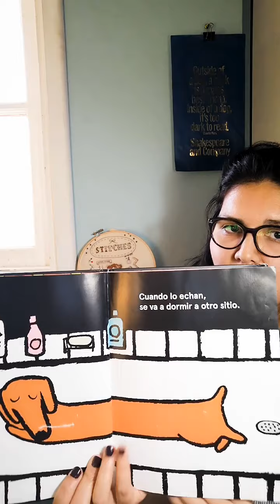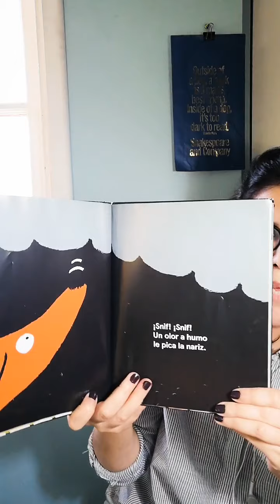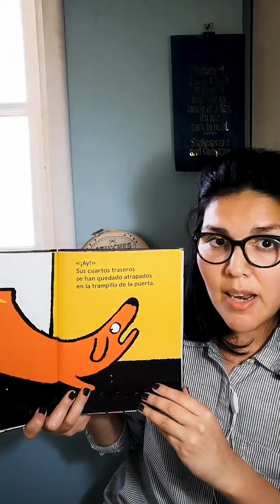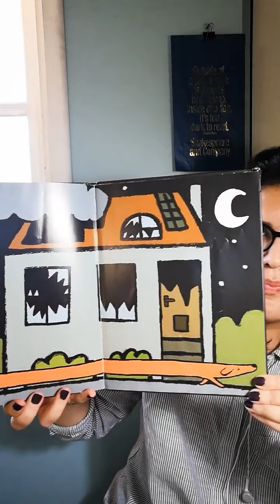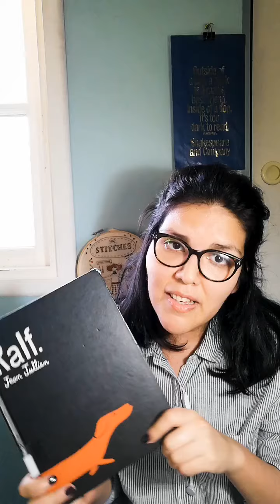CasaBV🏠: Cuentacuentos ~ «Ralf.» de Jean Jullian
Nicole, mediadora de lectura de Biblioteca Viva Antofagasta nos comparte un entretenido cuenta cuentos. ¡A disfrutar!